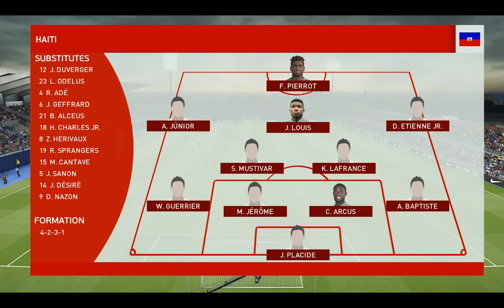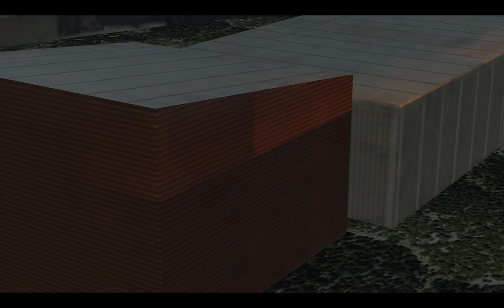Haiti - Brunei 3-1 Mars92 And Fabrizzio1985 PES 2019 All National Teams Patch V3.0 PC